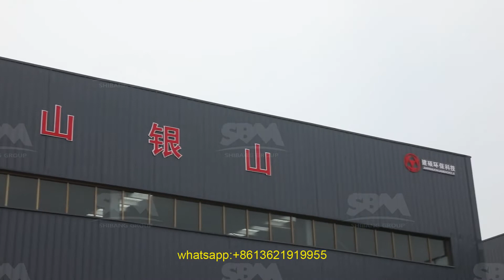limestone crushing pakistan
We are committed to providing high-quality crushing and grinding equipment and solutions to the world.